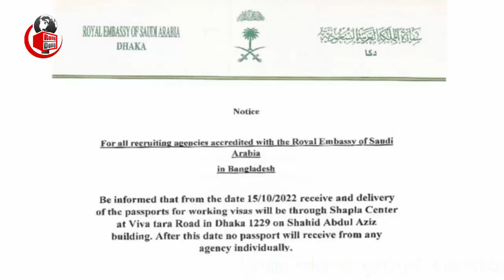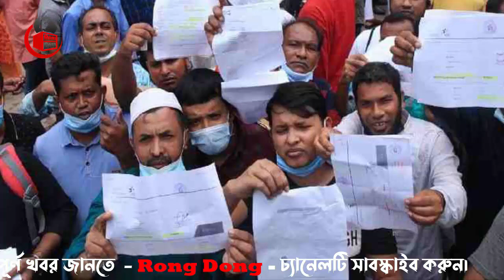সৌদির ভিসা নিয়ে দেখা দিয়েছে জটিলতা - সৌদি দূতাবাসে পাসপোর্ট জমা বন্ধ রাখার ঘোষণা ।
আজকের এবারের খবরে আলোচনায়  রয়েছে  সৌদির ভিসা নিয়ে দেখা দিয়েছে জটিলতা - সৌদি দূতাবাসে পাসপোর্ট জমা বন্ধ রাখার ঘোষণা সেই বিষয় নিয়ে বিস্তারিত। পুরো ভিডিওটি দেখে বিস্তারিত জেনে নেবার অনুরোধ রইলো।